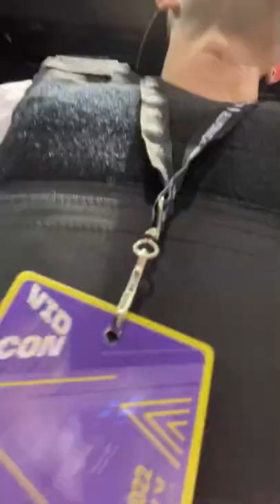XSHOT HEAVY GUY at Vidcon Xshot Booth!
VidCon Xshot Skins Booth Visit by MacDannyGun and BG! Follow us as we take off from Vancouver side, go down to LA, find some food we enoy, meet our man Da Rizza, and then head over to VidCon to visit the Xshot Skins Booth. Along the way we see a whole bunch of stuff and spot PDK Films aka King Kousky as well as trick shot expert Sam. Xshot new Skins Blasters are epic! Big shout out to Xshot for getting us down to VidCon!

You might recognize MacDannyGun, yes he is Danny from GunVsGun!